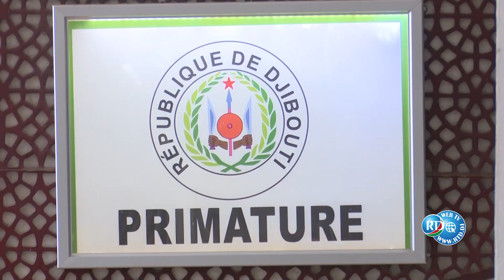Le premier ministre et chef du gouvernement P.I a reçu la nouvelle ambassadrice de L'UE à Djibouti.